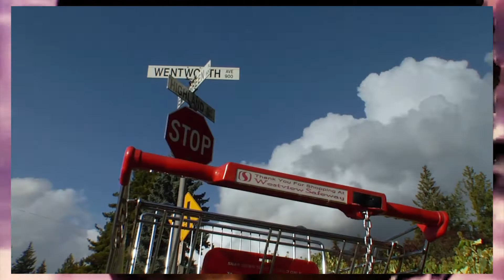Funky Soulbrotha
Funky Soulbrotha - Negroove
Carts of Darkness (2008)